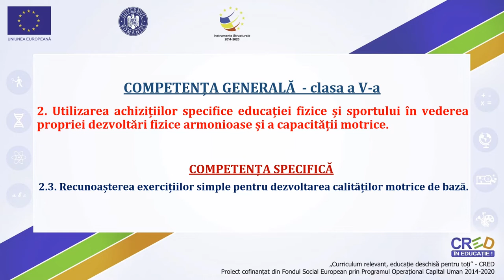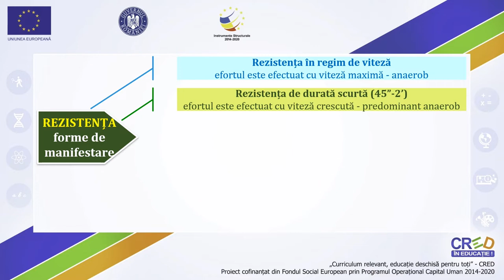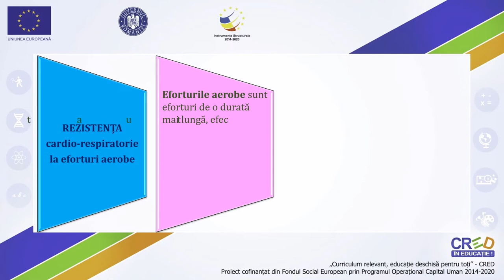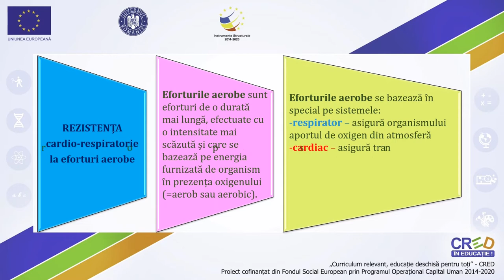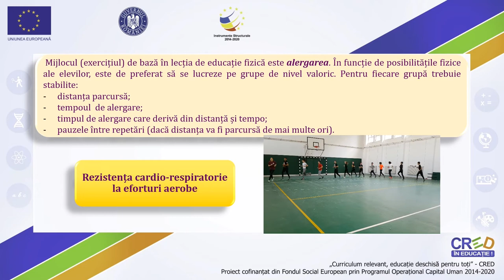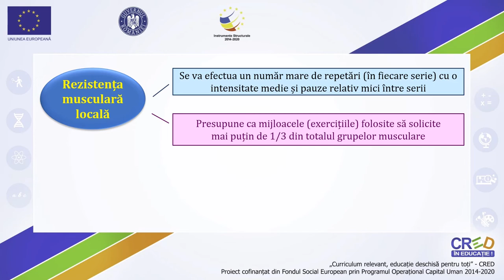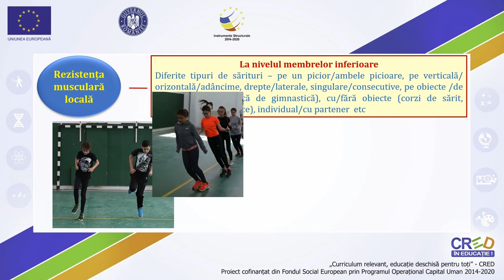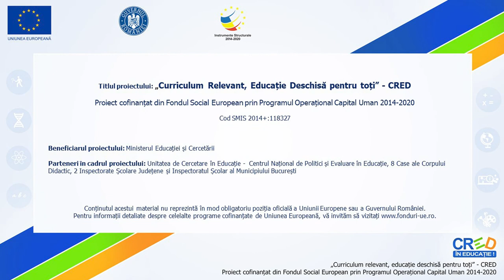Mijloace specifice pentru dezvoltarea rezistenței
Semnificația conceptul de ”capacitate motrică”
Rezistența:
- semnificație;
- planificarea în cadrul lecției de educație fizică și sport.
- forme de manifestare în general și cele urmărite în programa
clasei a V-a.
Rezistența cardio-respiratorie la eforturi aerobe
- prezentare generală;
- mijloace (exerciții) folosite pentru dezvoltare.
Rezistența musculară locală
- prezentare generală;